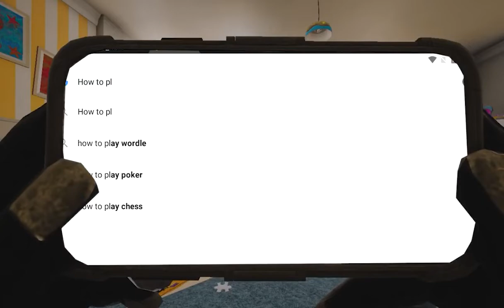9 April 2022